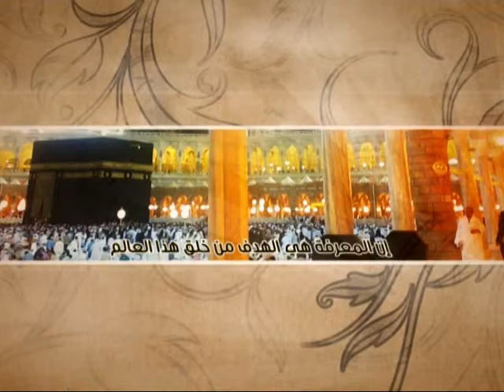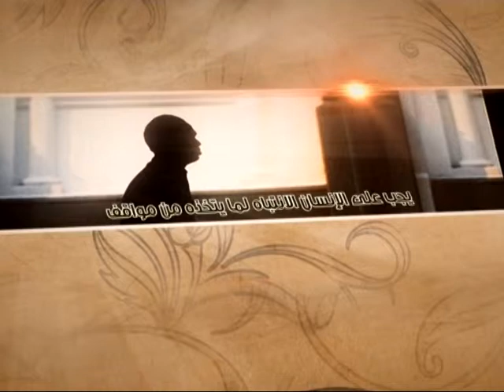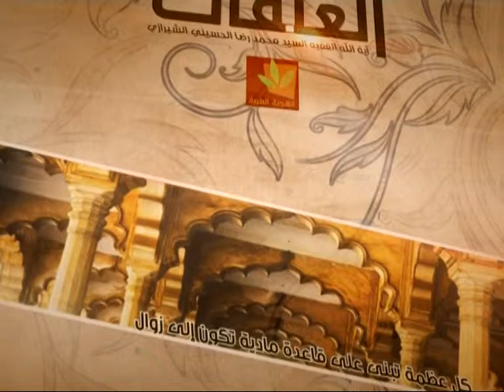العبقات - المرجع في المعضلات - آية الله الفقيه السيد محمد رضا الشيرازي رحمه الله